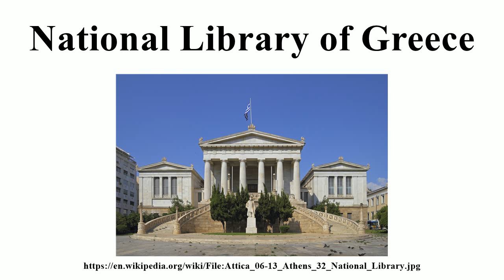National Library of Greece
Image-Copyright-Info
Author-Info:   A.Savin (userpage · contact)

Image-Copyright-Info